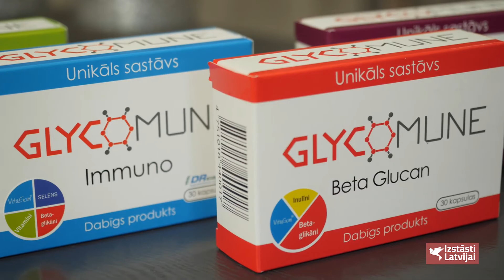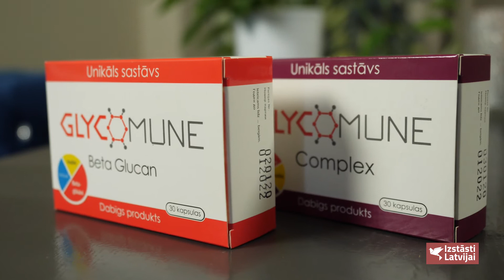Glycomune_uztura bagātinātājs imunitātes stiprināšanai